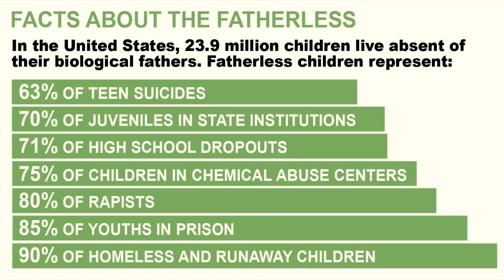Childless Ape Muses About Fatherhood On Father's Day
So, while I’m busy with making guest videos for other people’s channels and a million and one other things are going on in my life at the same time, I thought I would make a brief video talking about fatherhood since it’s Father’s Day. Nothing too mind-blowing, just some talk about child support and how fathers often go unappreciated. Hope you enjoy the video and I hope to get back to making more content for the channel soon. I have a few ideas in mind…

Links